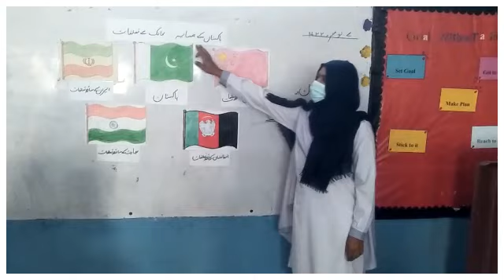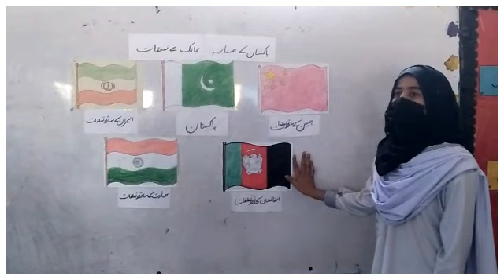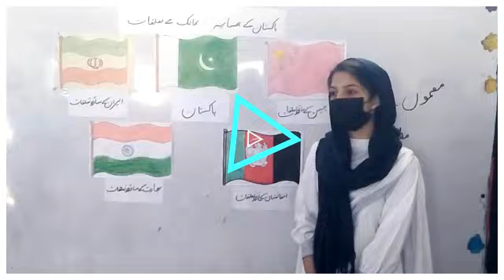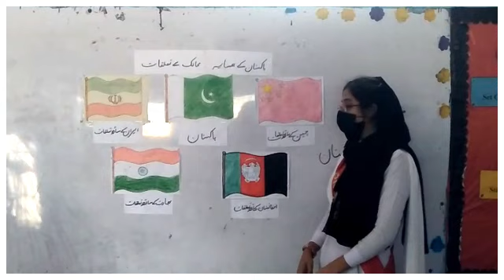Pakistan's Foreign Relations with Neighboring Countries | AZB COLLEGE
Since its formation in 1947, Pakistan has had relations with all its neighboring countries. Some of them have remained friendly with Pakistan; however, some are hostile towards Pakistan because of many reasons, like Kashmir Issue or the War On Terror.